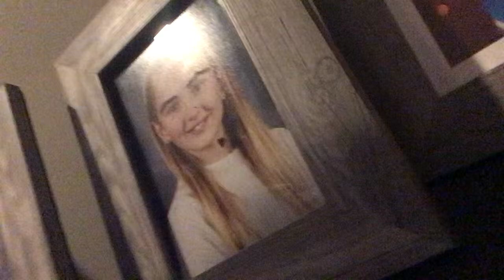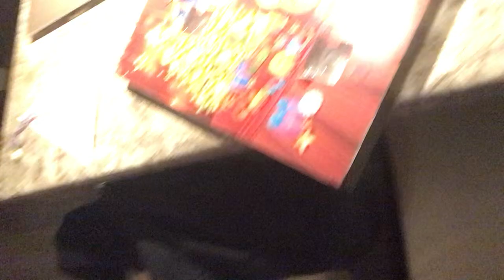December 4, 2024